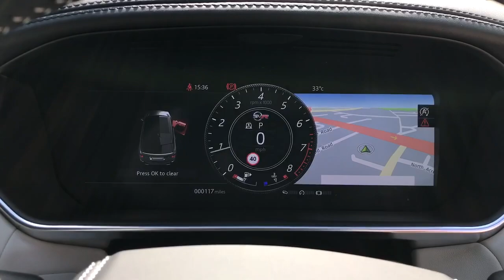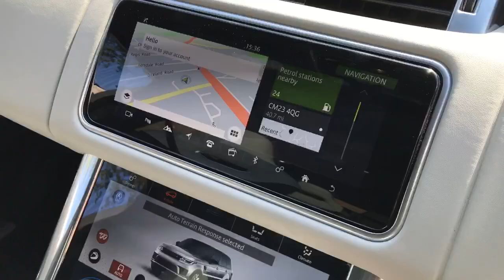2018 Range Rover Sport 5.0 SVR - Santorini Black - Walkaround, Interior - High Quality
In-depth walkaround of this 2018 Range Rover Sport 5.0 SVR with highlighted features, interior & exterior shots!

This is the new 2018 model facelift SVR that features a whole host of new updates and upgrades. The most notable difference is the new bonnet scoops giving the car a much more aggressive look and this is one of several subtler styling differences over the previous model including brand new lightweight Supersport seats.

From a performance stand point, the new SVR has a 25 bhp power increase with improved torque which enables the top speed to be improved by 14mph to 176mph. The chassis has been tweaked, SVR Dynamic Response is enhanced so that the vehicle corners flatter and faster than any other Land Rover, whilst SVR Sport Suspension is optimised for performance and delivers improved handling. Furthermore, the new SVR has integrated quad-tailpipes with Active Exhaust which provide its distinctively throaty engine sound.

We believe the Range Rover Sport SVR to currently be the most exciting SUV on the market and with long waiting lists to order a new one this is a great opportunity to jump the queue and buy a very highly specced car and one of the meanest looking examples on the market.